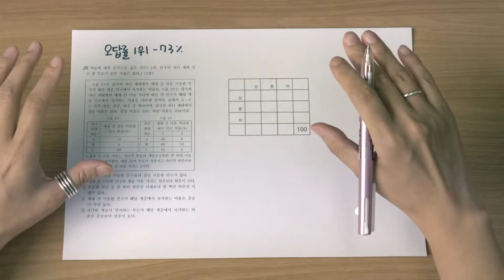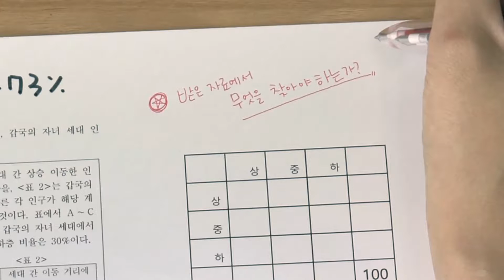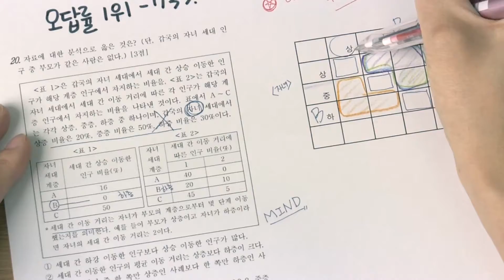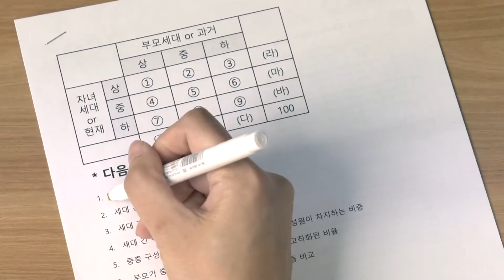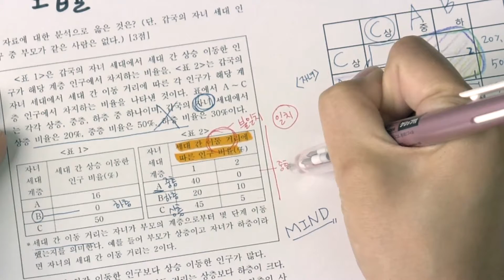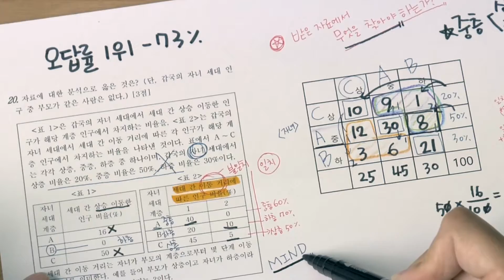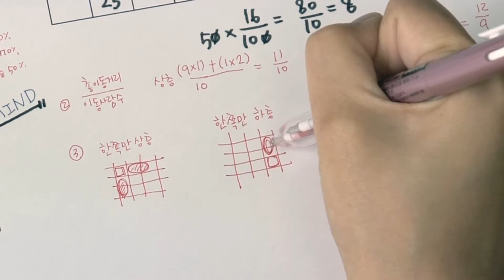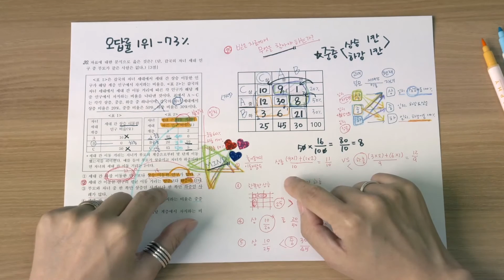사회문화 2018-10월 모의고사 해설 : 20번 - 계층이동